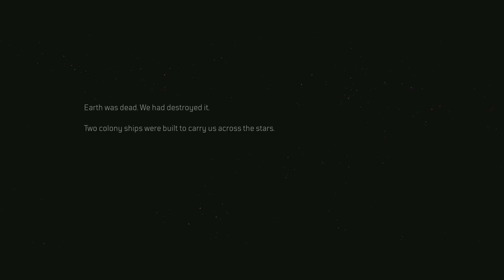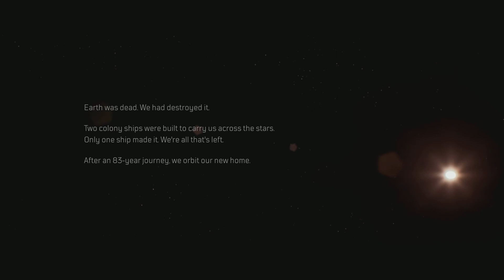OUTRIDERS (WORLD TIER 0 - 2) THIS GAME IS INSANE!!!!! INTRODUCTION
hopt you guys enjoyed the video.  sorry for lack of uploads more to come i promise i will TRY  my best to get some quality videos up cheers